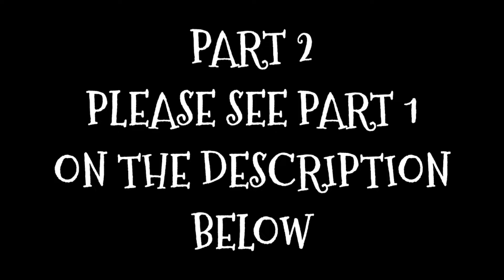P2 - JACKPOT na NAMAN sa TIKSAY HUNTING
PEST CONTROL
WiLD DoVE HuNTiNG

Pananambang sa kanilang inuman galing sa mga taniman ng mga magsasaka na kanilang pinipinsala.

maraming salamat po sa pag suporta mga ka A.R.T. VLOG 87